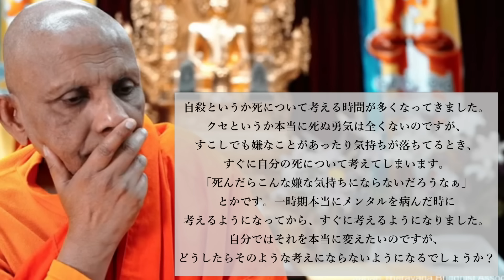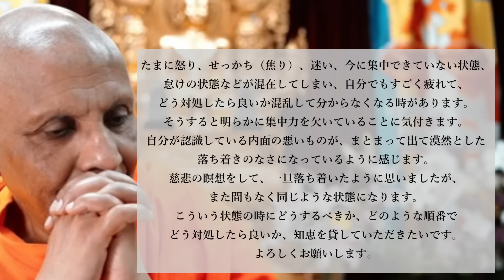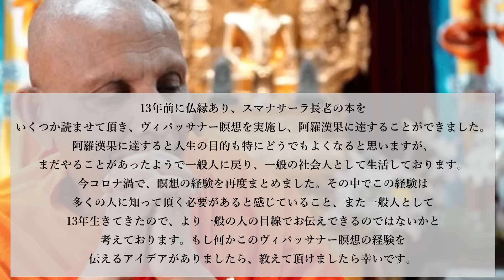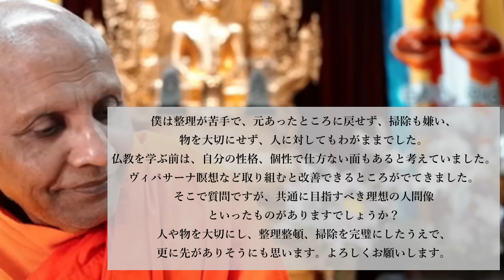理想の人間像とは？慈悲喜捨で生きて下さい【スマナサーラ長老切り抜き】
死への憧れを止めたい／理想の人間像／仏教と反出生主義・他　スマナサーラ長老の初期仏教Q&A｜ブッダの智慧で答えます（17 Dec 2020 配信 ※ゴータミー精舎にて事前収録）

・死への憧れを止めたい
00:17　自殺というか死について考える時間が多くなってきました。クセというか本当に死ぬ勇気は全くないのですが、すこしでも嫌なことがあったり気持ちが落ちてるとき、すぐに自分の死について考えてしまいます。「死んだらこんな嫌な気持ちにならないだろうなぁ」とかです。一時期本当にメンタルを病んだ時に考えるようになってから、すぐに考えるようになりました。自分ではそれを本当に変えたいのですが、どうしたらそのような考えにならないようになるでしょうか？

・心の混乱を治したい
03:50　たまに怒り、せっかち（焦り）、迷い、今に集中できていない状態、怠けの状態などが混在してしまい、自分でもすごく疲れて、どう対処したら良いか混乱して分からなくなる時があります。そうすると明らかに集中力を欠いていることに気付きます。自分が認識している内面の悪いものが、まとまって出て漠然とした落ち着きのなさになっているように感じます。慈悲の瞑想をして、一旦落ち着いたように思いましたが、また間もなく同じような状態になります。こういう状態の時にどうするべきか、どのような順番でどう対処したら良いか、知恵を貸していただきたいです。よろしくお願いします。

・歩行瞑想の実況中継
06:13　私はよく、歩く瞑想をしているのですが、右足・左足とは言わずに　上げます運びます下ろします　と言いながら歩く時があります。
その方が足に集中できるような感じがするからです。長老の教えの通り右足、左足ときちんと言って歩いた方が良いと思いますが、言わずに歩くのでも、歩く瞑想になっていますか。よかったら教えて下さい。

・瞑想の経験を伝えるアイデア
06:40　13年前に仏縁あり、スマナサーラ長老の本をいくつか読ませて頂き、ヴィパッサナー瞑想を実施し、阿羅漢果に達することができました。
阿羅漢果に達すると人生の目的も特にどうでもよくなると思いますが、まだやることがあったようで一般人に戻り、一般の社会人として生活しております。今コロナ渦で、瞑想の経験を再度まとめました。その中でこの経験は多くの人に知って頂く必要があると感じていること、また一般人として13年生きてきたので、より一般の人の目線でお伝えできるのではないかと考えております。もし何かこのヴィパッサナー瞑想の経験を伝えるアイデアがありましたら、教えて頂けましたら幸いです。

・仕事に積極的になる方法
08:01　私は父親の会社で働いているのですが、バリバリ働いているわけではなく、やることがない日には瞑想ばかりしています。瞑想する時間があってとても満足している一方で、このままでは社会に適応できなくなっていくのではないかと不安です。なにか仕事に積極的になれる考え方などあれば教えてください。

・整理整頓の先にある人間像
08:54　僕は整理が苦手で、元あったところに戻せず、掃除も嫌い、物を大切にせず、人に対してもわがままでした。仏教を学ぶ前は、自分の性格、個性で仕方ない面もあると考えていました。ヴィパサーナ瞑想など取り組むと改善できるところがでてきました。そこで質問ですが、共通に目指すべき理想の人間像といったものがありますでしょうか？人や物を大切にし、整理整頓、掃除を完璧にしたうえで、更に先がありそうにも思います。よろしくお願いします。

※当チャンネルは日本テーラワーダ仏教協会公式チャンネル様の動画管理元の許可を得て運営しております。